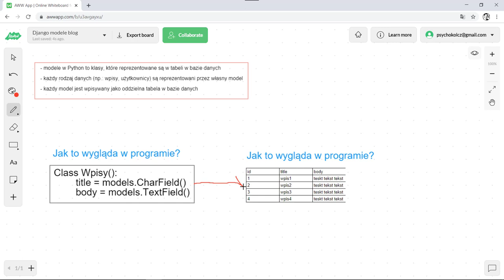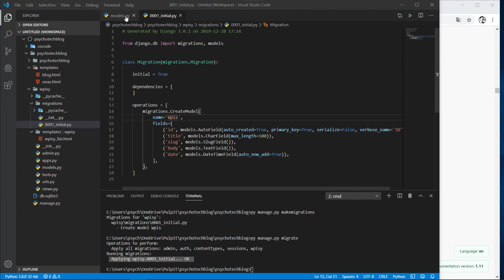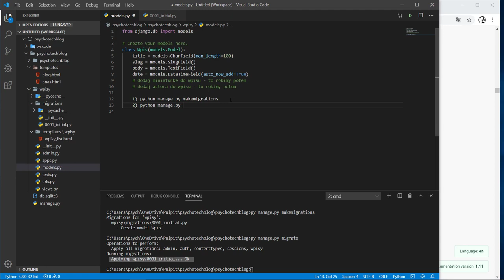Blog w Django - 6# Jak zrobić migracje?